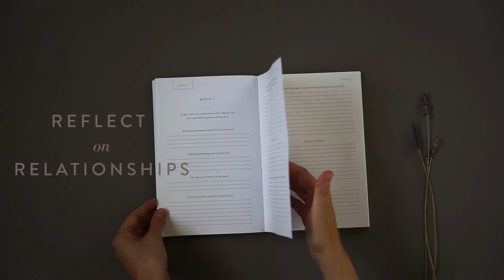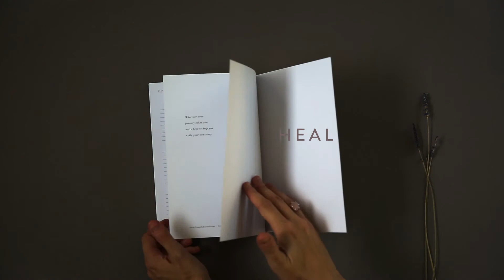Promptly Journals Infertility Journal Overview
A quick overview of our Infertility Video from our line of prompted healing journals.